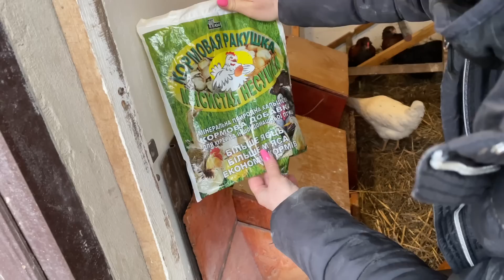Для тех кто не знает Куры несушки живут на даче сами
В этом видео я покажу как я содержу кур несушек. Для тех кто не знает Куры несушки живут на даче сами.